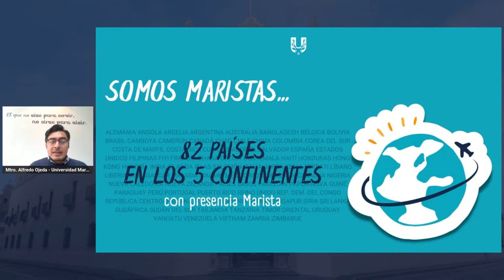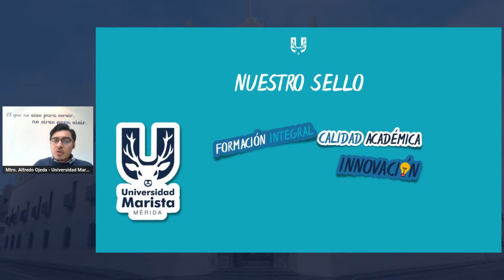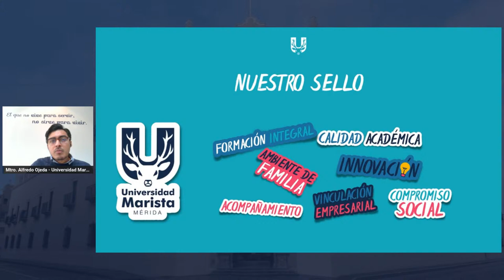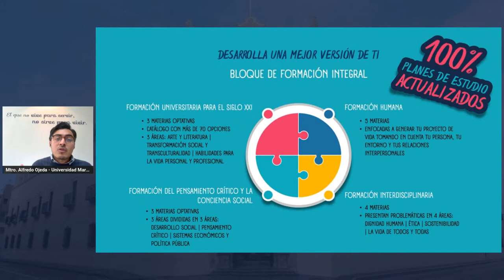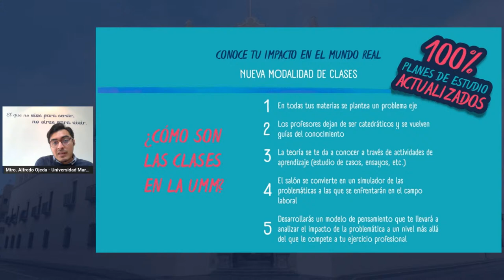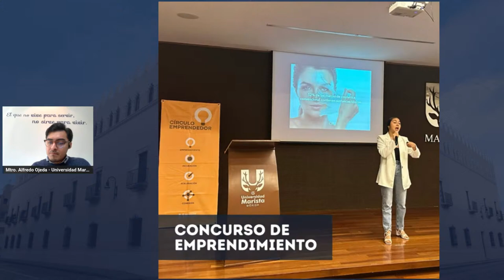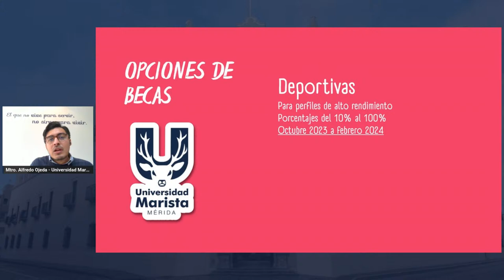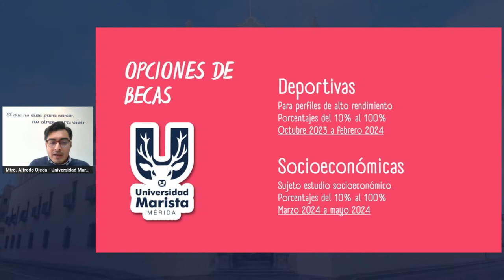Plática informativa de la Universidad Marista